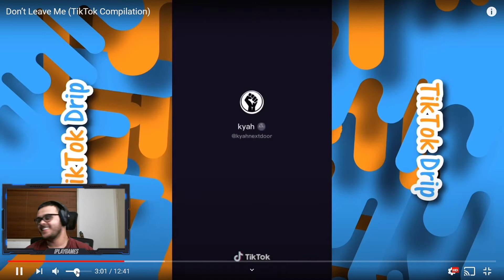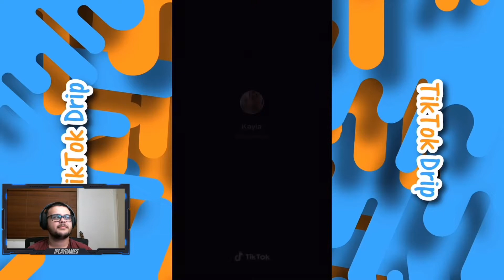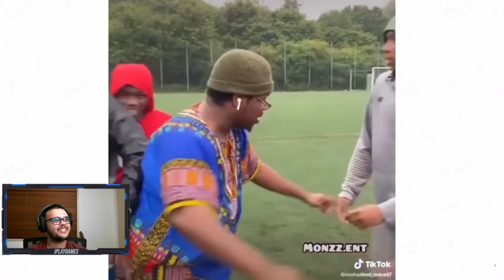Don't leave me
Don't leave me/think about it video